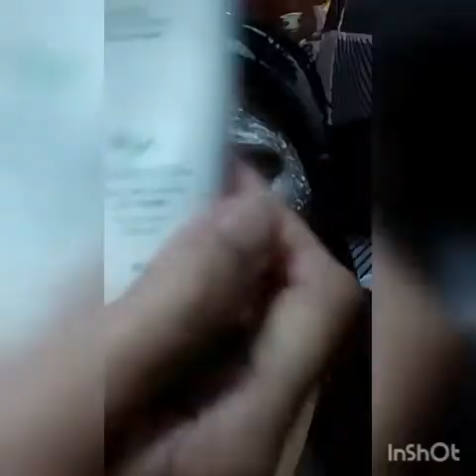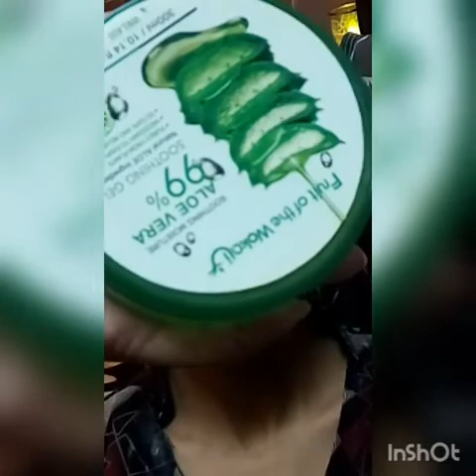mz skin reborn facial demo ||best for sensitive skin||bridal special|instant results |salon secret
Use my code and get free delivery
Code_ hifza